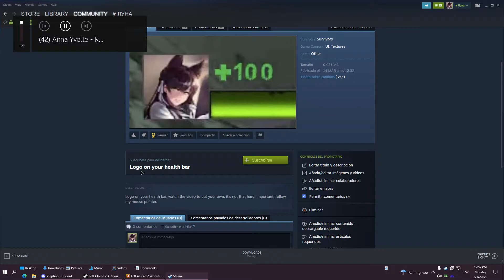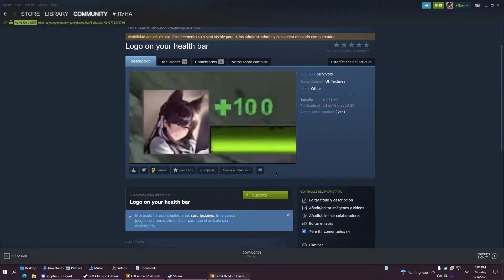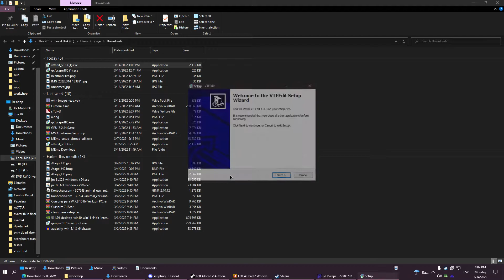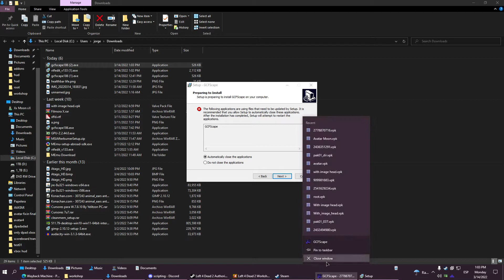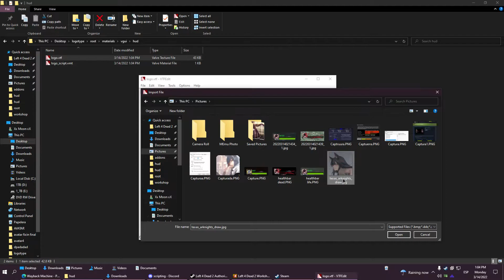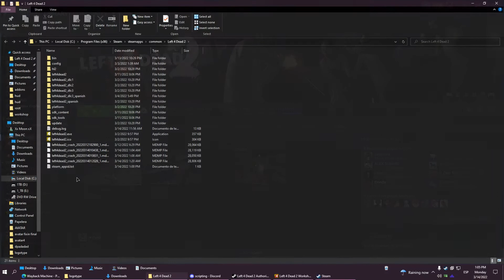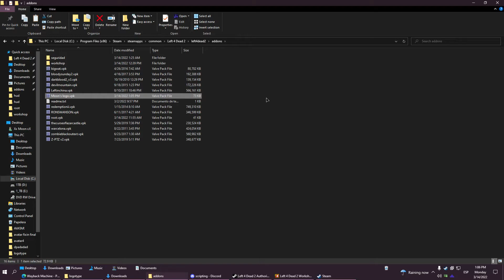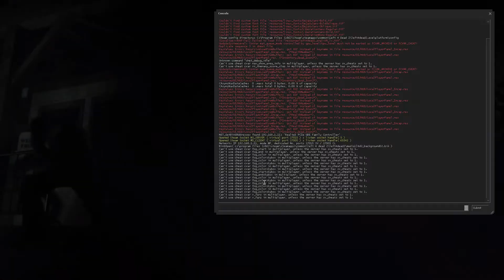How to put your own logo on your L4D2? - Tutorial | Moon